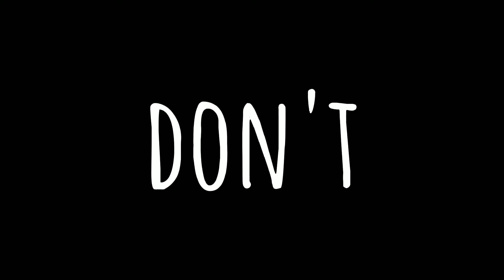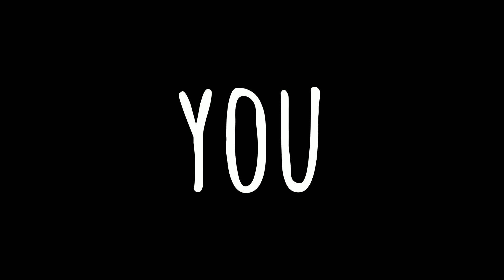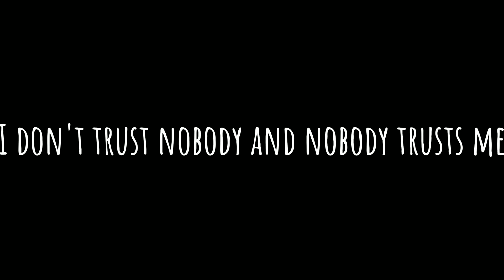Look what you made me do | Taylor Swift | teen titans go | GLMV | 🎃 especial halloween 🎃